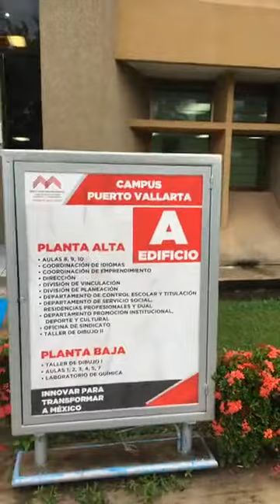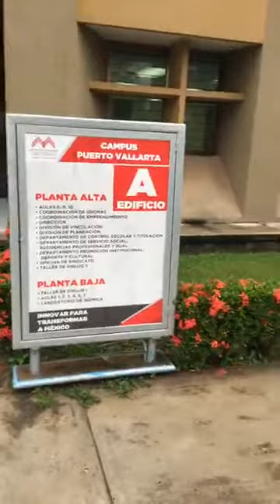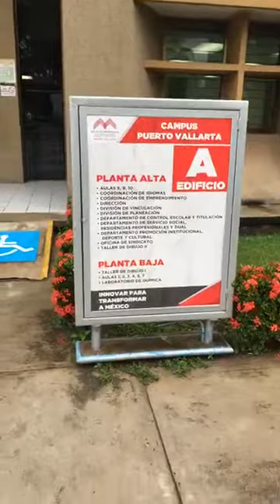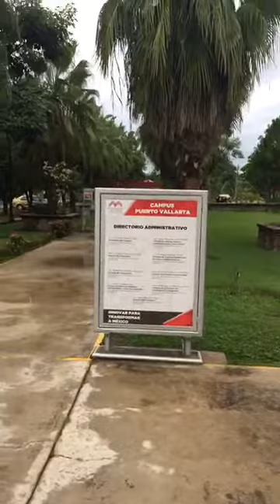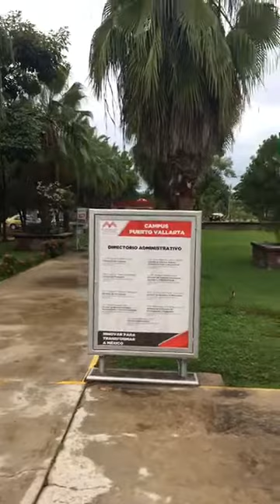Prevención | El Gobierno de PuertoVallarta y la Asociación de Hoteles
Prevención | El Gobierno de PuertoVallarta y la Asociación de Hoteles 🏨 de la ciudad ya activan el primer refugio temporal, que es habilitado para más de 2 o 3 mil turistas que serán resguardados en el Tec_Vallarta. Por el momento los hoteles Vallarta Torres, San Marino y Hilton ya acataron las indicaciones correspondientes.

Información oficial de Lucero Mayén, de la Asociación de Hoteles de Puerto Vallarta ✔